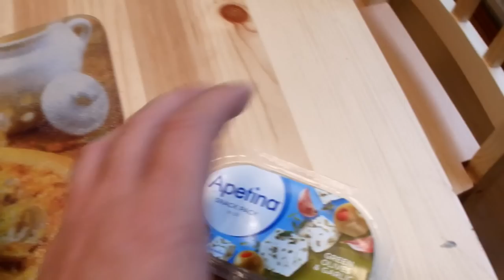Perjantain masterchef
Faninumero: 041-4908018